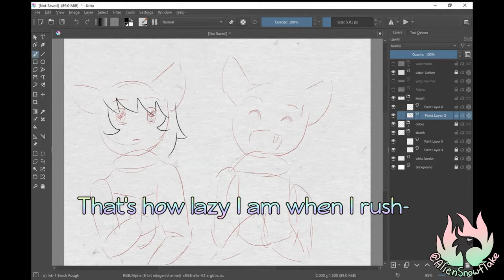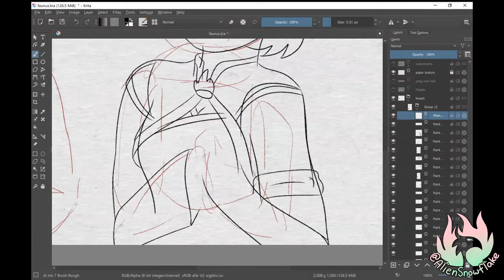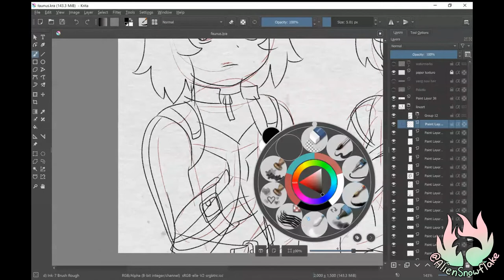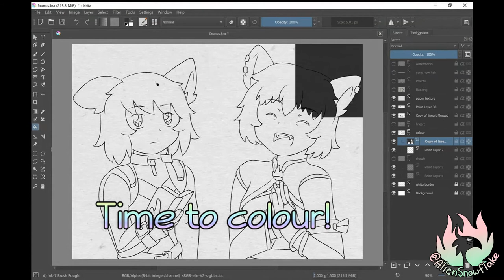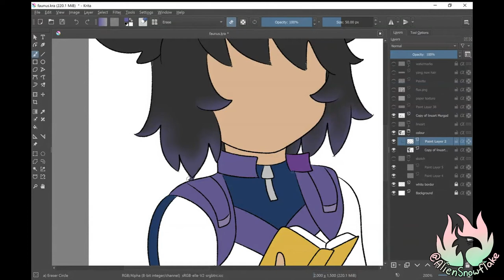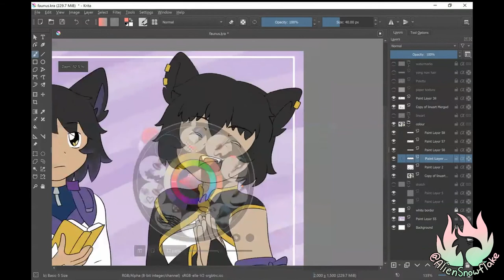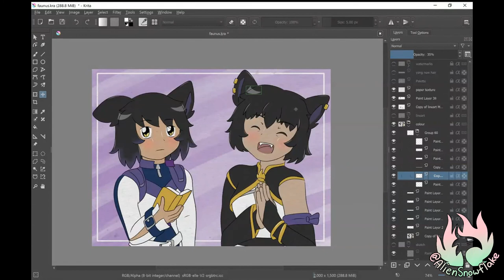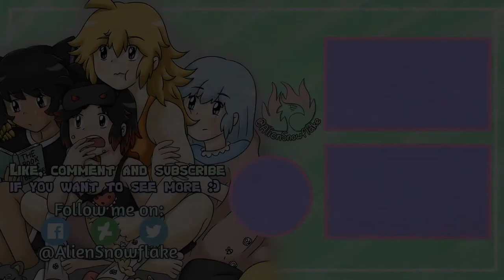Blake and Kali (RWBY Speedpaint) [AlienSnowflake]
Speedpainting Blake and Kali for my new FB group for the Faunus cover photo.
Songs: PKMN Champ Diantha/Iris and BW Rival themes